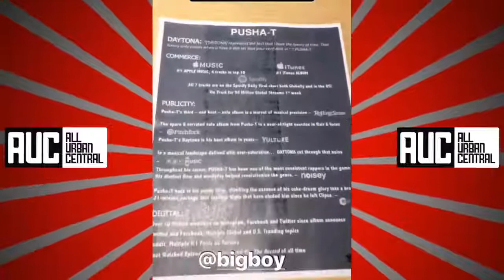Pusha T Says He Doesnt Expect A Response From Drake